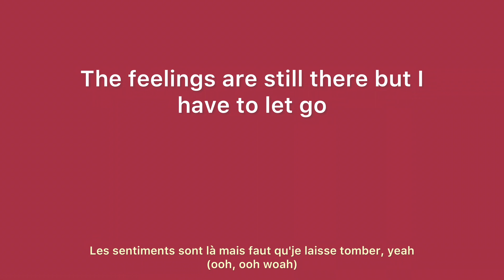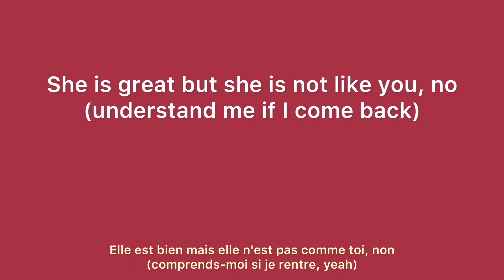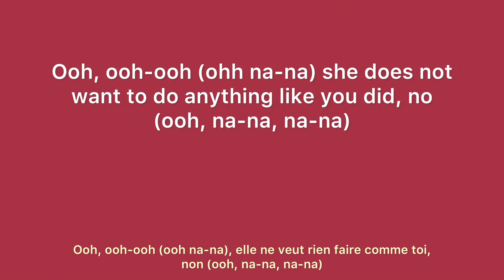Tayc - Comme toi (English Lyrics)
Tayc comme toi english translation.

Unfortunately, due to YouTube’s copyright policies, we’re unable to monetize this channel. Love our work?